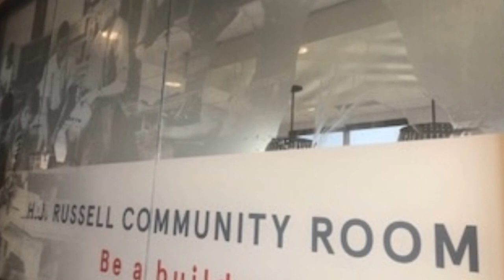Chick-fil-A at Vine City Unveiling of the H. J. Russell Community Room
On February 19, 2019, many members of Herman J. Russell's family, including his widow Sylvia Russell along with his three children, Donata Russell Ross, H. Jerome Russell, and Michael Russell, joined Chick-fil-A Chairman and CEO Dan Cathy and Chick-fil-A at Vine City's franchise owner Quincy Springs, to cut the ribbon on and open a dedicated community room in Mr. Russell's honor. Designed by Cynthia Jones Parks of Jones Worley Design, the room is tastefully adorned with images and powerful quotes that embody the spirit of Mr. Russell and the friendship and partnership he had with S. Truett Cathy, hoping to propel their legacy of working together and as entrepreneurs into future generations and inspire all who use the room. Chick-fil-A at Vine City can be found at 875 Martin Luther King Jr. Drive, Atlanta, Ga.